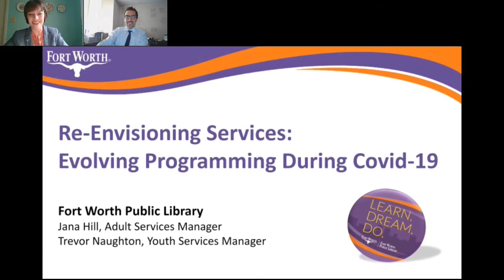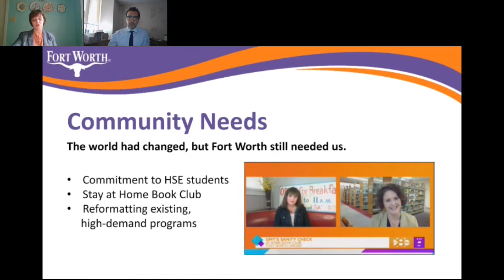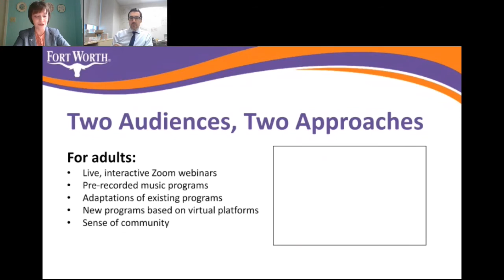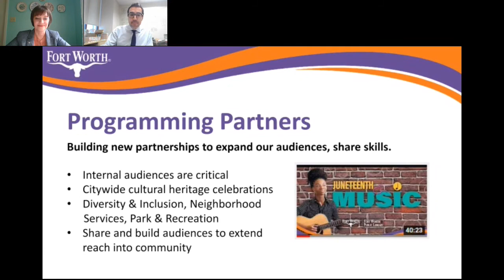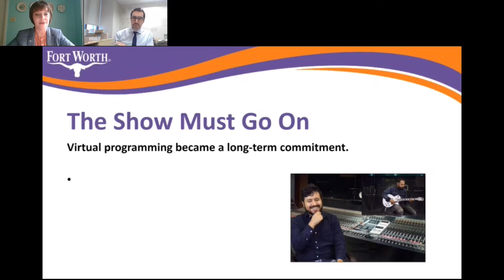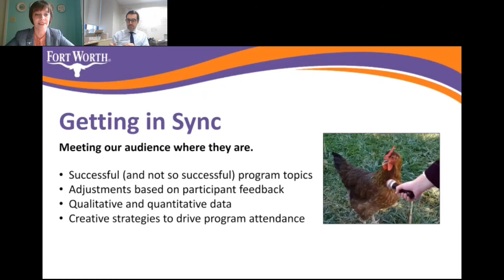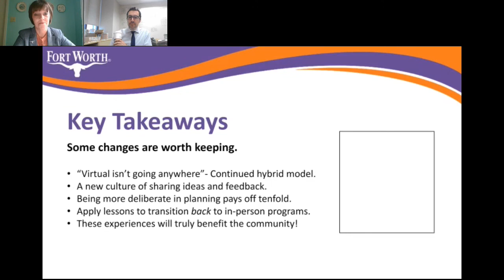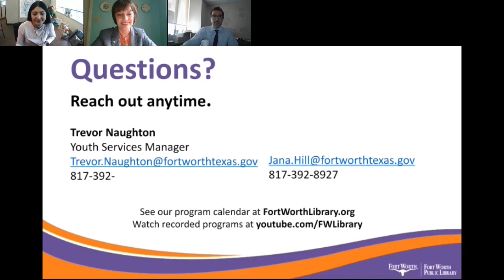Re-envisioning Services: Evolving Programming During COVID-19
Learn about a virtual programming model the Fort Worth Public Library quickly adopted and embraced to put a premium on collaboration and innovation during the 2020 pandemic.